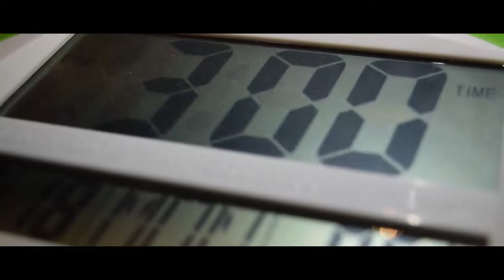I CUT MY OWN HAIR!!! LOOK WHAT HAPPENED !!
my brother actually helped cut my hair. click bait ;) also sorry for blurry video